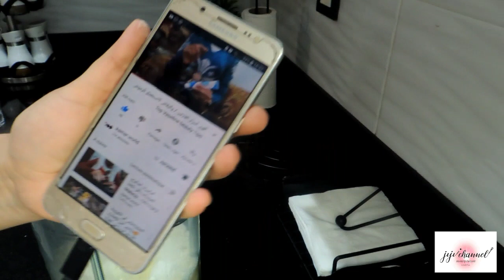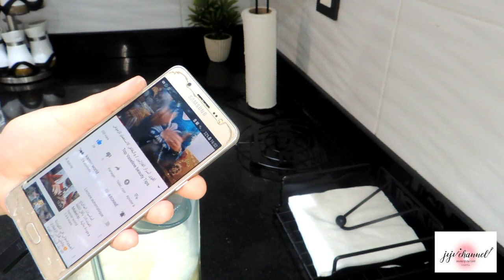فلوق 🌜حوت في الفرن 🌛 بغرير ساهل و ناجح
فلوق 🌜 اجيو تشوفو اشنو وجدت للفطور 🌛حضرت ميني بركر